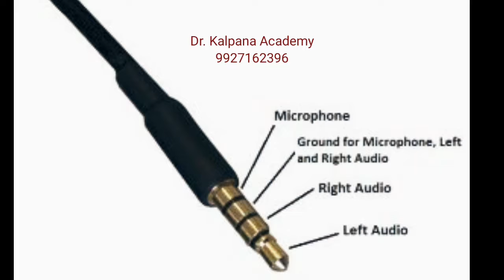microphone headphones Bulb Socket Switch Dr.Kalpana Academy